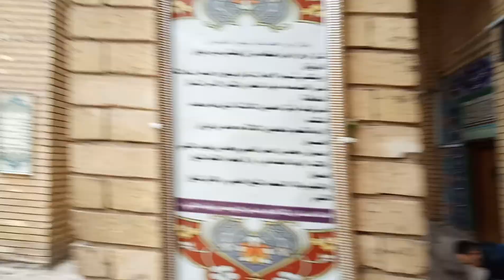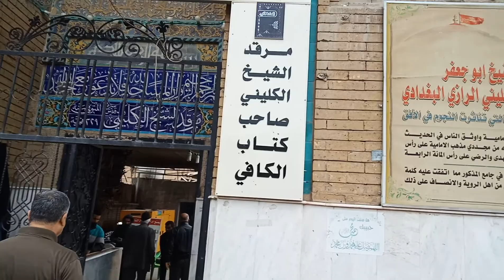Ziyarah vlogs: Baghdad, Iraq. Sheikh al-Kulaini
This is the resting place of Thiqatul-Islam Sheikh Muhammad ibn Ya'qub al-Kulaini (255-328 AH / 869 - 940 CE), one of the greatest of Shi'ah scholars. The author of al-Kafi.